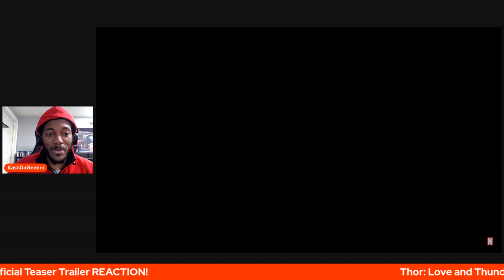Thor: Love and Thunder Official Teaser Trailer REACTION!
YouTube Zodiacs join me in the newly released Marvel Trailer for Thor: Love and Thunder. Thor is my favorite avenger so this was a must to do on the channel.